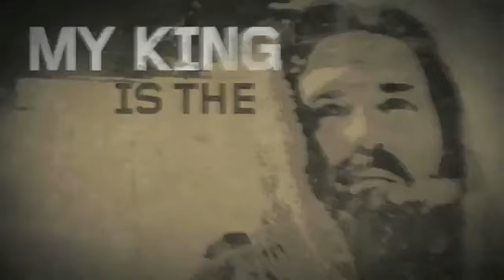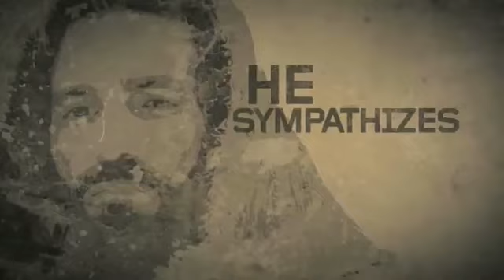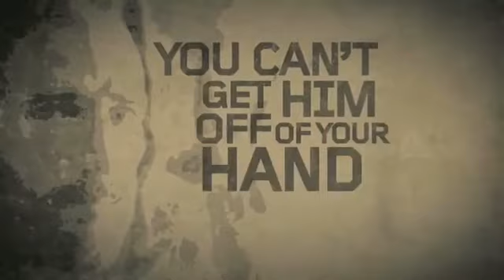YESHUA HAMASHIACH IS COMING FOR HIS PERSEVERING BRIDE- LET US FINISH THIS RACE STRONG IN HIS MIGHT!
Once again to Messiah and Him alone be all the Praise, Honor & Glory. We thank you for viewing us. THIS VIDEO IS NOT OUR ORIGINAL CREATION. The key to occupy in these last moments is to walk by and in faith (Heb.11:6, 2 Cor.5:7, Luke 18:8); Seek Absolute Truth (Jn. 8:32, Jn.17:17, Jn.16:13) & seek Resolute Discernment (Heb.4:12). For this, we indeed need be active Bereans (Acts 17:11) and dig deeper in the Word of God and let the Author, Ruach HaKhodesh Himself teach us. We indeed serve a living God who is the King of Ages and His Attributes are absolutely matchless and totally indescribable. And His Word is living and active as Heb. 4:12 tells us- “For the word of God is living and powerful, and sharper than any two-edged sword, piercing even to the division of soul and spirit, and of joints and marrow, and is a discerner of the thoughts and intents of the heart.” Today let us dig deeper in His Word and let us get to know Him better. We are almost at the end of end times and let us remember the incredible extremes our King Yeshua HaMashiach underwent on our behalf so that we may live and be adopted sons and daughters of His Kingdom. Let us all purify ourselves and get ready to embrace our reigning and coming King Jesus Christ of Nazareth!!